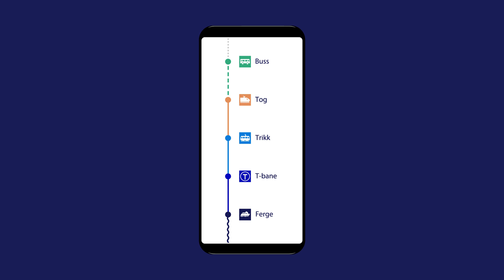30 sek Entur høstkampanje